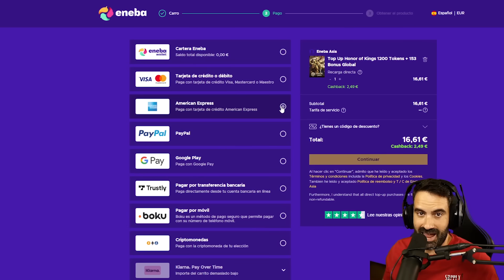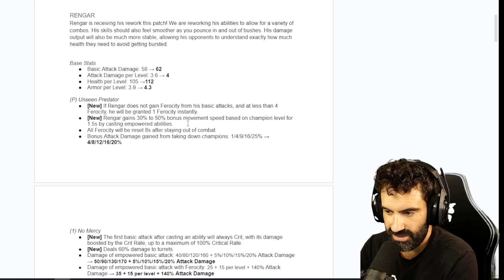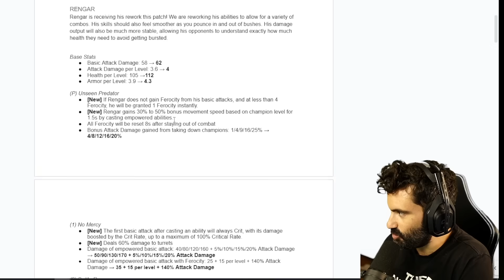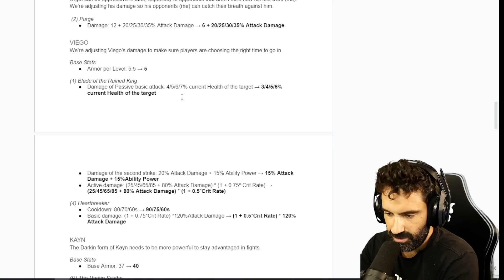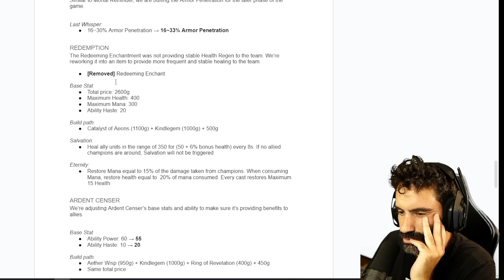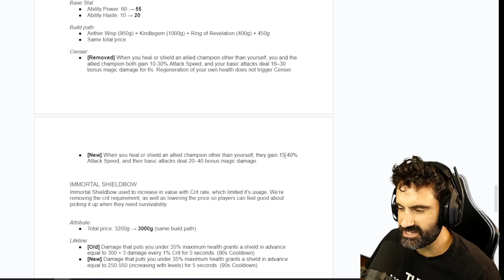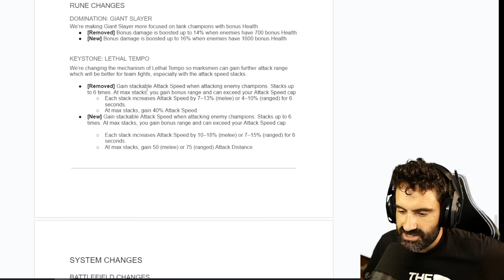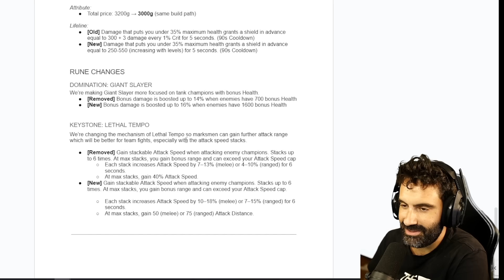EL REWORK DE RENGAR Y EL ASESINATO DE VIEGO - NOTAS DEL PARCHE 5.2C | Navalha - Wild Rift